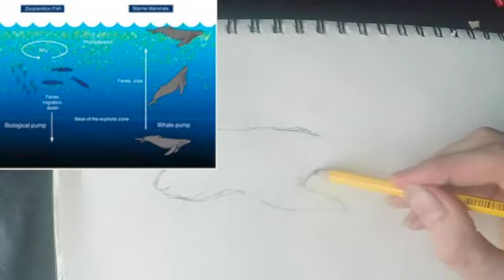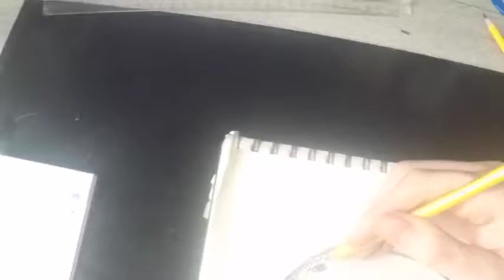how to draw a whale time lapse {master of arts}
hey girls and guys to day i draw a whale  and take about this ecological very important creature that is responsible for a lots of the phytoplankton population.  phytoplankton are tiny marine plants that are responsible for 50 to 70% of all the oxygen on earth.'
The mirror of the true is my all round vegan animal rights active channel + philosophy and psychology channel.'

google plus